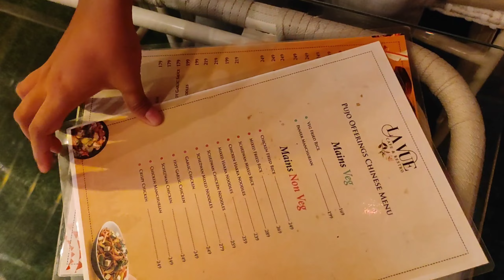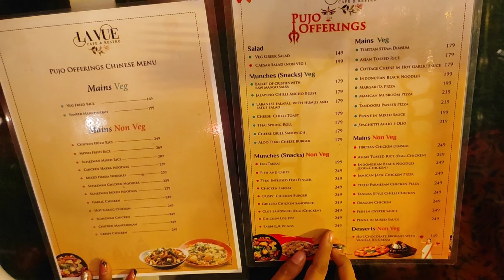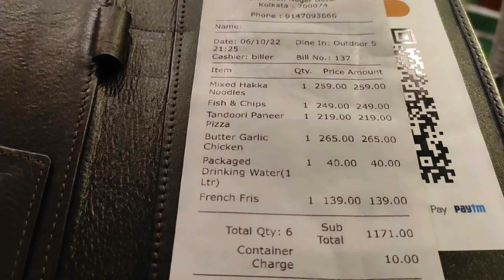New Rooftop cafe LA VUE now at nagarbazar ❤